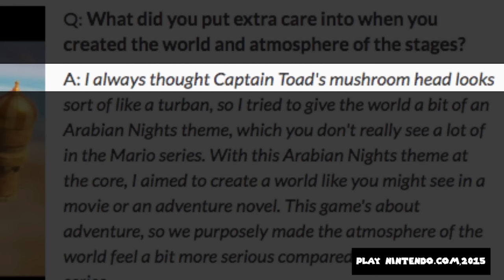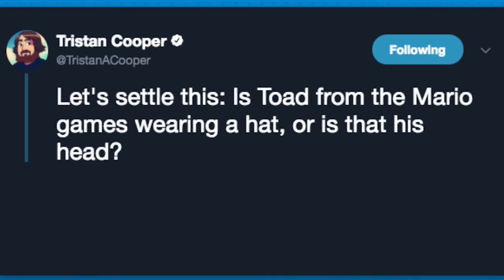Toad: HAT or HEAD?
Pick your side now and fight it to the death.